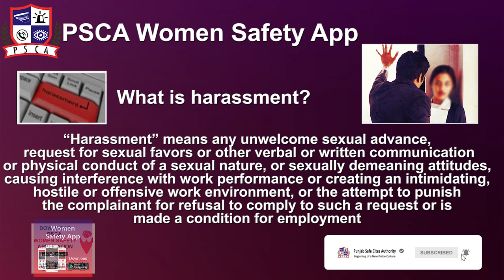Punjab Safe City Authority (PSCA) - Women Safety App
Women Safety app has been developed and launched by Punjab Safe Cities Authority (PSCA) . This app will register all users of the this app as verified users and this will help PSCA in helping women in emergency situations better, by providing quick and ensured emergency response at the precise location.

The key feature of the app are:
Mark Women Friendly places on map.
Safe journey planner for women.
Panic / emergency response button for women.
Awareness literature about rights of women and Anti Harassment laws

Download WOMEN SAFETY APP from Google Play Store on Your Android Mobile Phone.